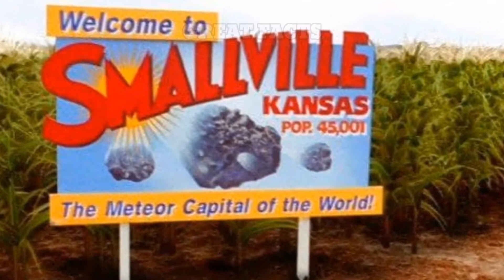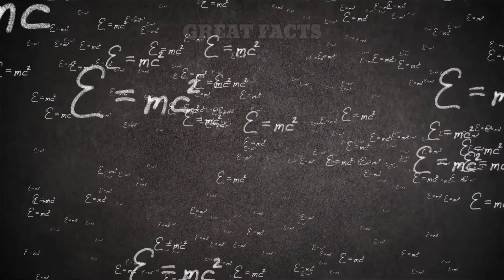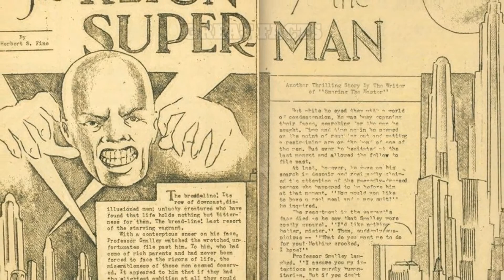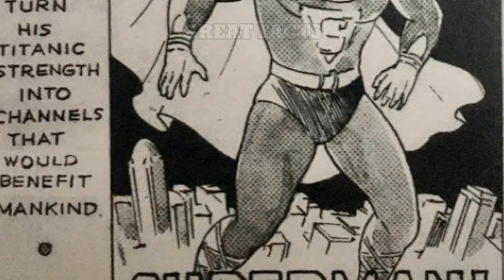Top 13 Interesting Facts About Superman You Should Know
For decades, Superman has stood as the most iconic comic book superhero. People around the world recognize his signature “S” and it stands beside some of the most patriotic symbols America has. Superman has made his mark in comics by being a living embodiment of morality, truth, and justice.
In this video, we will talk about 13 Interesting Facts You Need To Know About Superman!